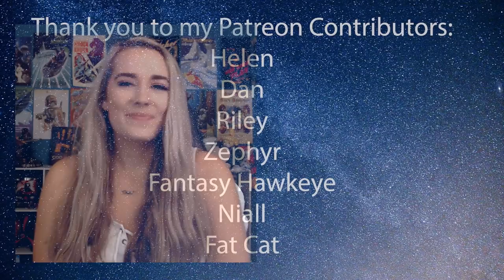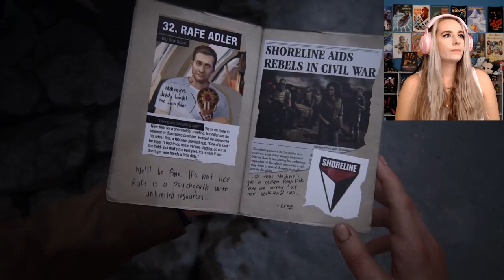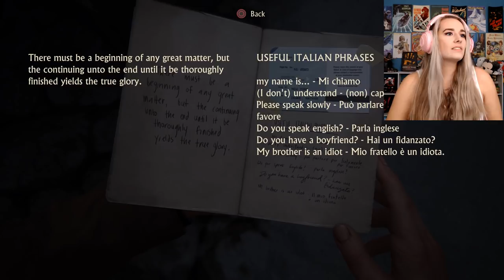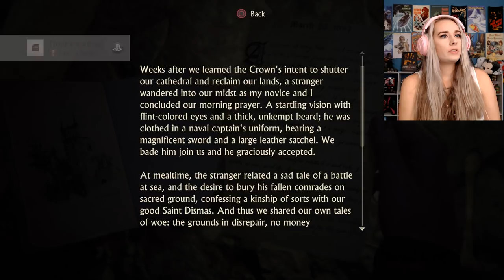Fight Like A Girl - Uncharted 4: A Thief's End: Pt. 3 - Lets Play - LiteWeight Gaming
In this let's play video of Uncharted 4: A Thief's End, we fight Nadine Ross, make a hasty getaway from our part crashing, and explore Scotland!!

Contributors:
Dan C.
Riley
Helen
Zephyr
Fantasy Hawkeye
Niall
Fat Cat